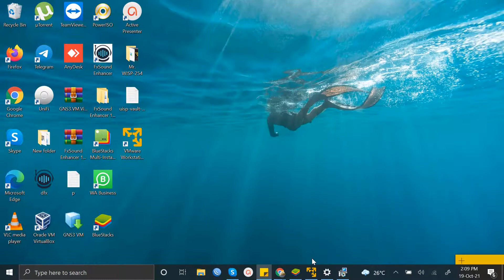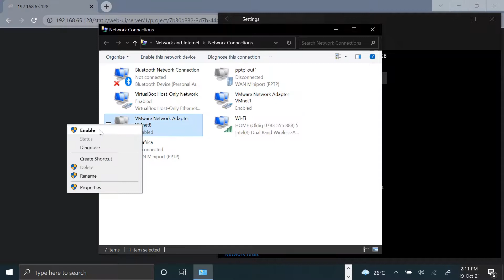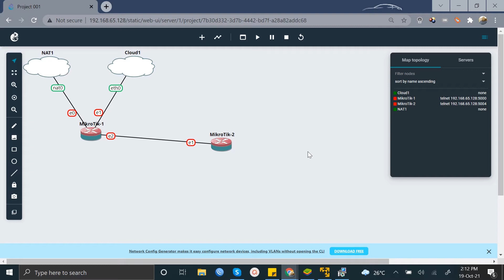GNS3 Web UI not loading; how to fix it.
GNS3 Web UI will some times not load after launching the VMWare Workstation. This could be because of a bug, or your PC's firewall preventing the URL from loading. First, try disabling the VMware adapters, then enabling them back on. If that doesn't work for you, check or disable you're Windows firewall when you want to use GNS3.